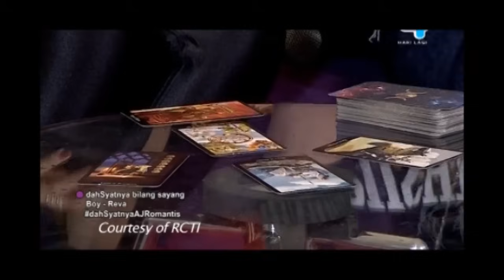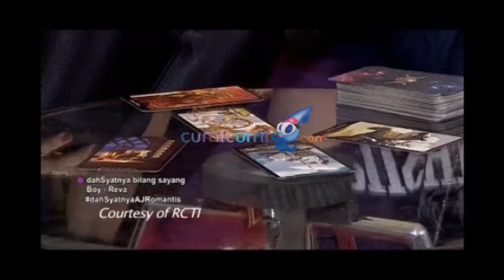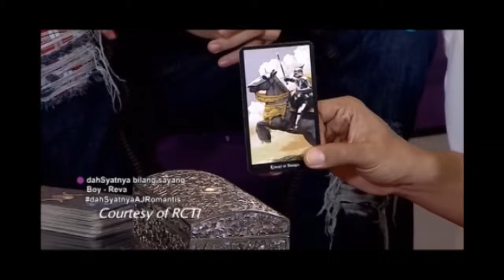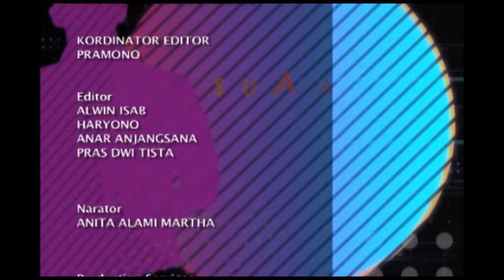Wilona Takut Kehilangan Stefan? - Intens